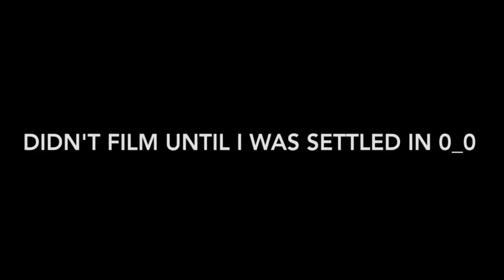The Twins Are Here! Part Two | Family Vlog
Here is Part Two of our Labor and Delivery vlog! The twins arrived on Thursday, July 23, 2015, at 6:42pm & 6:43pm.  I was scheduled to go into the hospital at 5 a.m. that morning and was scheduled to deliver naturally, however, I ended up running a fever of up to 102 degrees!  I had to get a c-section as my fever was affecting the babies!  They came out healthy and strong.  My son did have to spend a day and a half in the NICU due to low blood sugar but he was able to maintain his sugar after getting fluids in him!  I can't believe that tomorrow, August 20th will mark 1 month since they were born!  Time has flown by!

Peace + Happiness!
Erika 💕
✨Galatians 6:9 ✨
R E F E R R A L S

Did you know you can earn money for shopping? JOIN Rakuten today!